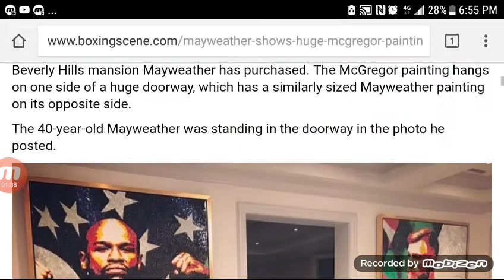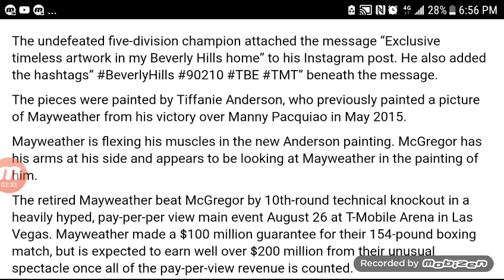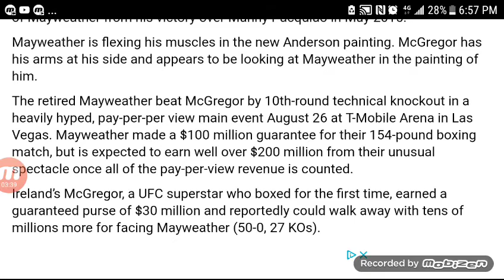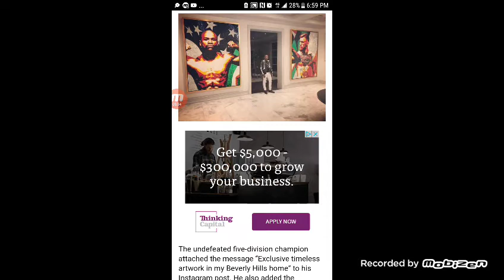FLOYD MAYWEATHER STUNTS CONNOR MCGREGOR PAINTING in New Mansion